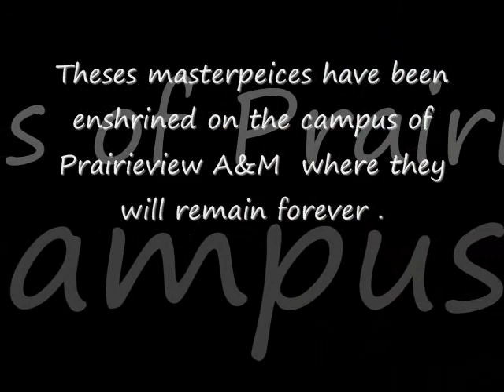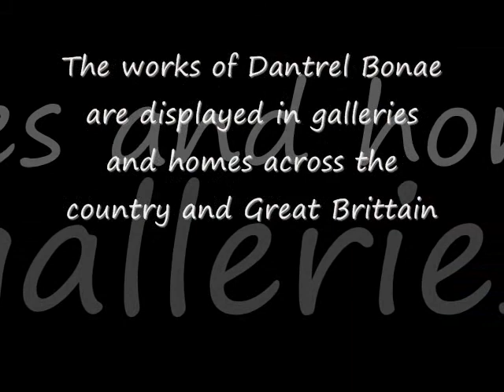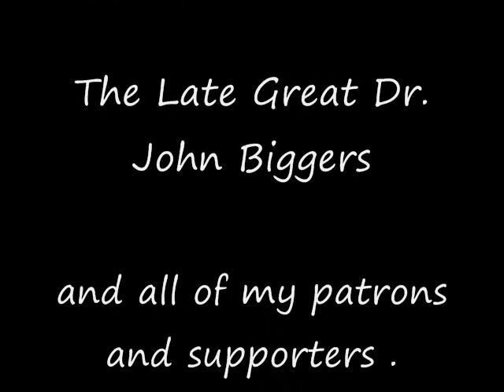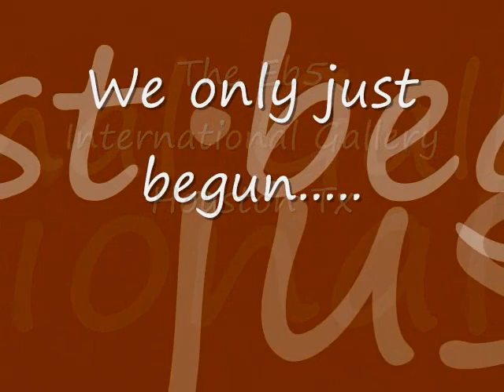dantrel bonae art add remastered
A visual collage of the art of Dantrel Bonae, featuring a bonus video of his exhibit at the eb5 international gallery . exhibit includes Spoken word artist Paul Berryman and Neo Soul artist Joe Lee McCoy.